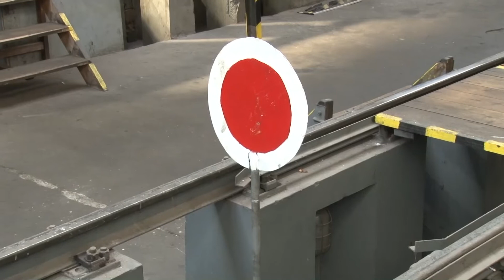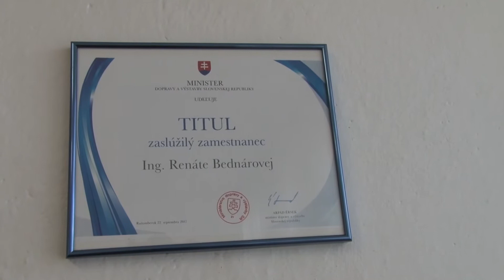Ocenenie prednostky rušňového depa